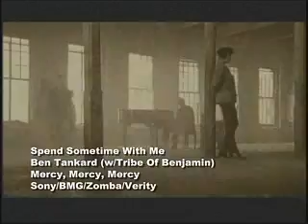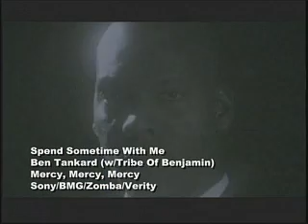Ben Tankard: Spend Some Time ( w / Tribe Of Benjamin)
This remix was included as a bonus track on Ben's new album: Mercy,Mercy,Mercy (April 2009).